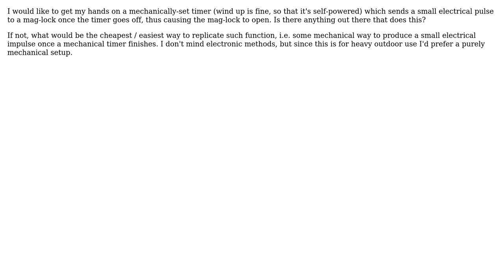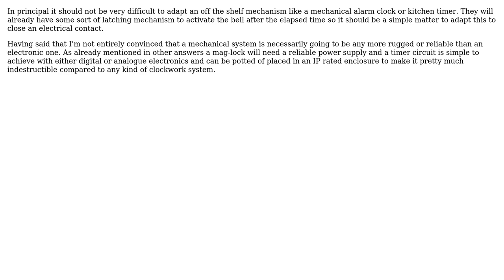Engineering: Is there a device like this? (2 Solutions!!)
Engineering: Is there a device like this?

With thanks & praise to God, and with thanks to the many people who have made this project possible! | Content (except music & images) licensed under CC BY-SA | Music | Images & others | With thanks to user morristtu user Engineer user Chris Johns and the Stack Exchange Network Trademarks are property of their respective owners. You are responsible for your own actions.